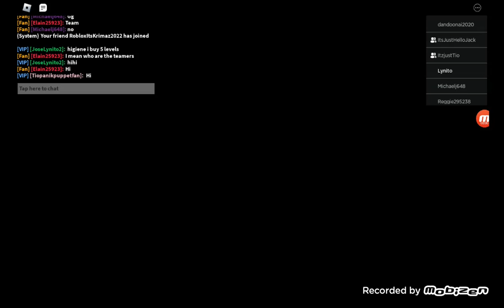Roblox Puppet:Mint The Punk Showcase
by @JackGames_Official